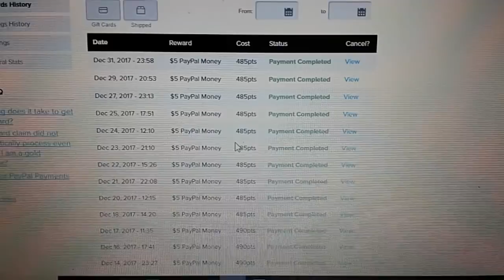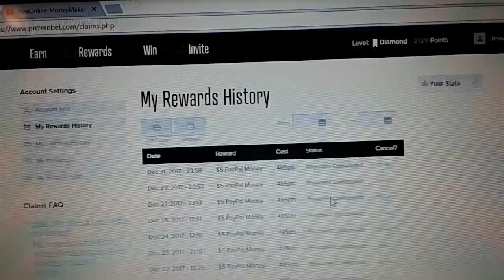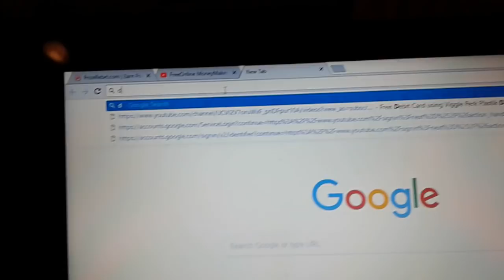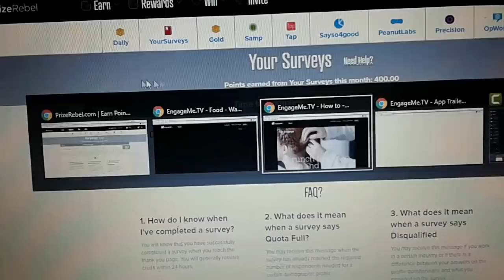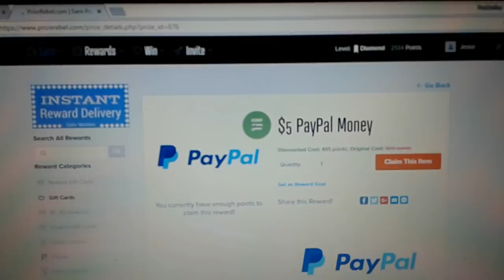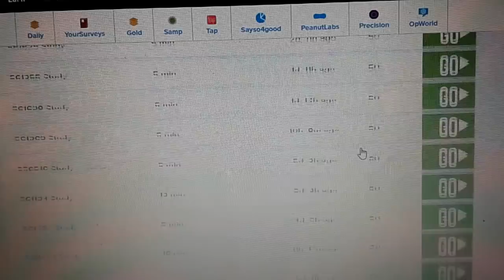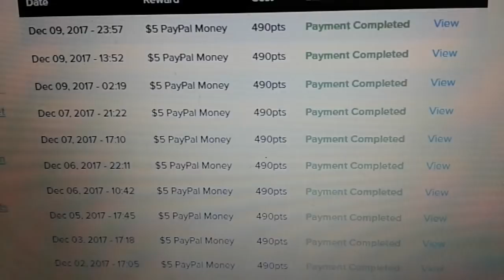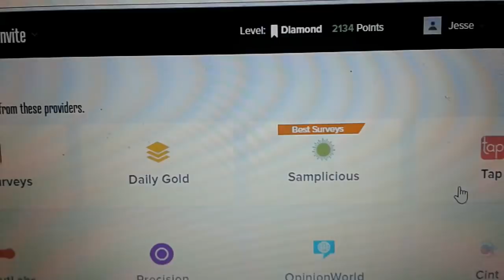2018 New Year Resolution Free PayPal money daily cash out PrizeRebel review best survey site 2018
Free daily cash out proof, get Extra BONUS I am a Diamond Member
Look I have been  doing this for over a year watch my newer videos use this free paypal to invest in your side businesses